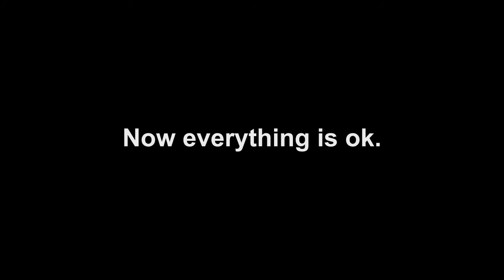How To Set HPS Fence Automatic Chicken Door Opener AD005 Timer-Timer Working Mode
Automatic chicken coop door opener let you not need to get up at the crack of dawn! And the same time giving you peace of mind by helping to protect your chickens from pesky foxes, raccoons, rats, or any other predators. HPS developed 6 generations of automatic chicken door openers to meet the needs of different customers.

If you need the chicken door opener open and close controlled by timer, please follow the steps in the video. Hope it useful for you.

HPS Fence was established in 2003, focusing on providing professional technical solutions for small electronic farms and home backyards. At present, we have provided electronic fence solutions for thousands of customers from North America, South America, Europe, Australia and so on.

Got your solution as below:
①　Electric fence solution for small farm.
②　Solutions for raising animals in family farm.
③　The best way to protect your farm & yard from attacks.
④　The application of electric fence in special scenes.
⑤　Large animals and wild animals electric fence and protection solution.
⑥　All-round intelligent system for feeding animals and protecting yard.